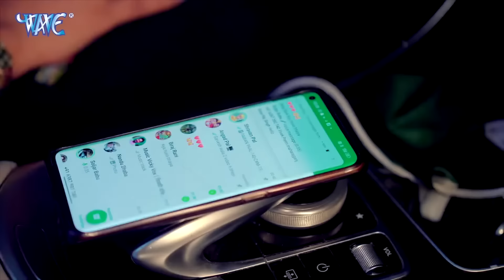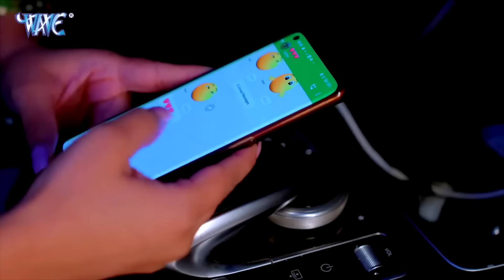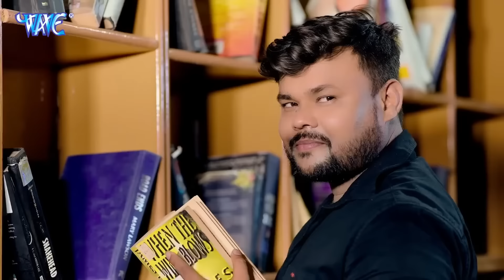शिल्पी राज का नया धमाका | Video_Jukebox | Shilpi Raj New Song | Bhojpuri Song 2024